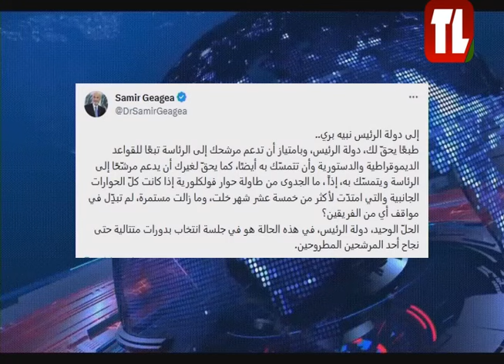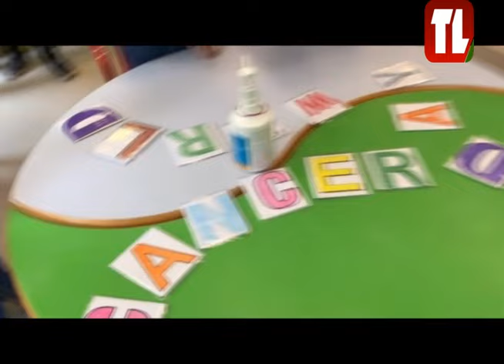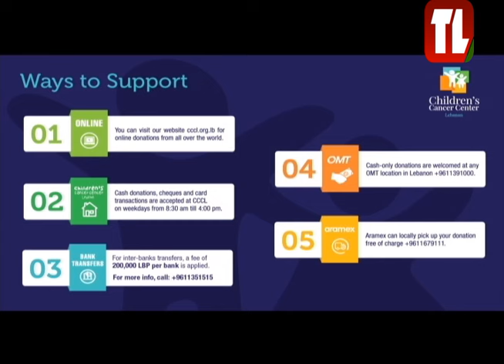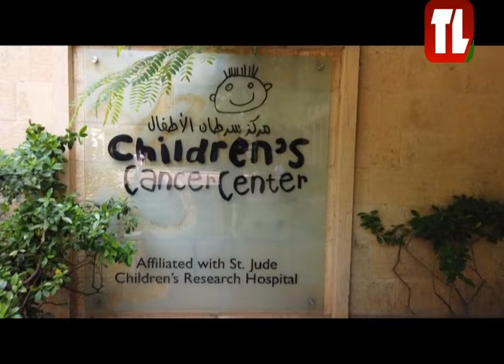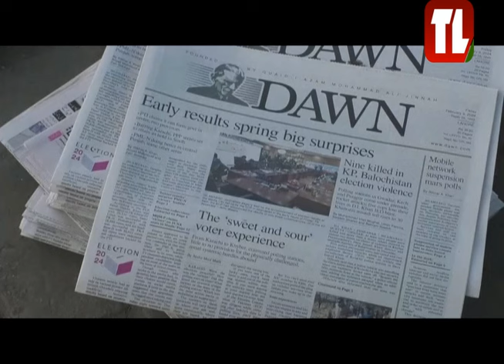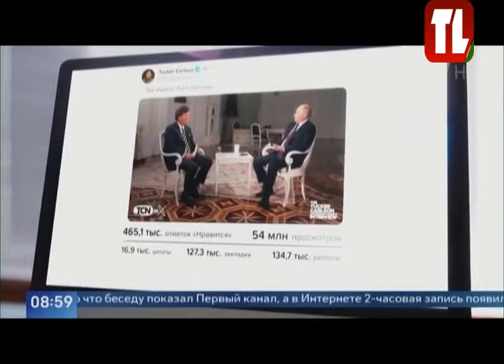نشرة الأخبار - 09/02/2024